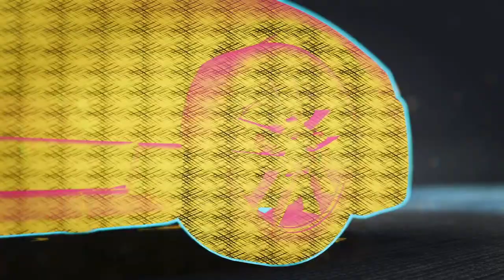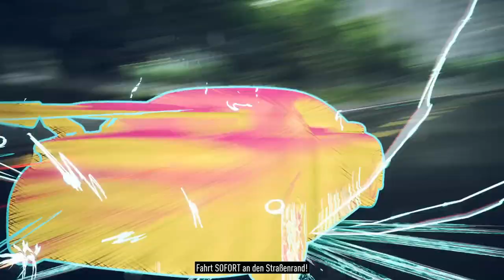Need for Speed Unbound #19 Schwere Acht